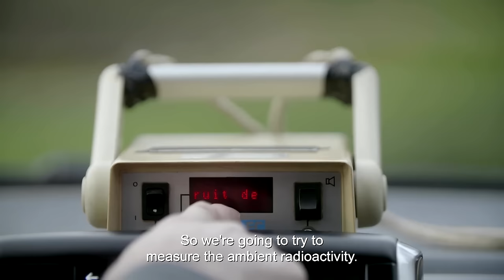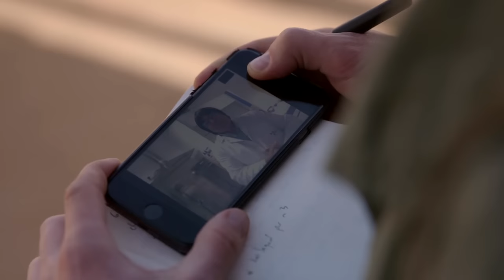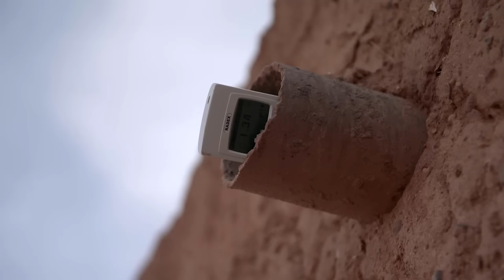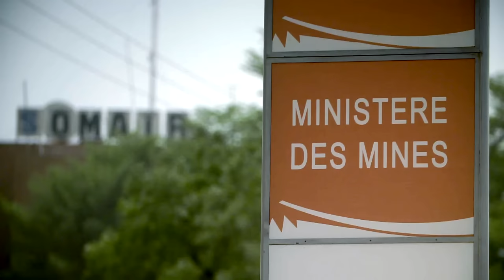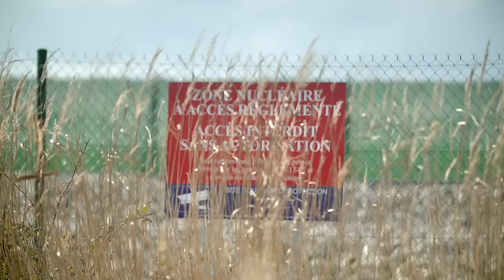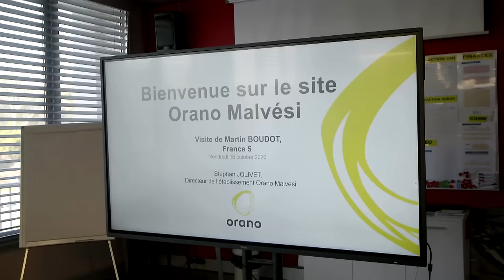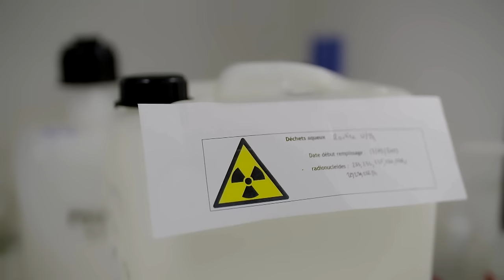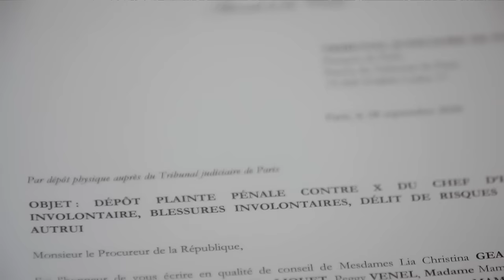Worse Than Chernobyl: Following Europe's Nuclear Pollution to Schools in Niger | Full Documentary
We follow the uranium path from Niger to Europe to reveal the extent of the radioactive pollution created.

In the Niger desert, home to some of the largest uranium reserves in the world, lies the Areva mine. Every year, Niger produces over 2,500 tonnes of yellow cake, a uranium concentrate, creating tonnes of toxic waste. Close to the mine is the village of Arlit, where radioactivity levels exceed those of the Chernobyl Prohibited Zone. Dust from the mine is carried on the winds into people’s houses, endangering their lives and killing local wildlife.

From Niger, the Uranium is shipped to the Orano plant in Narbonne, France, which has become the gateway of uranium to Europe. Here it is purified before being sent on to nuclear plants, a process which again causes tonnes of toxic waste. Near the plant, radioactivity levels are 50 times normal and campaigners call for tighter regulation.

The Green Warriors team take dozens of samples from residents in both Arlit and Narbonne to learn more about uranium pollution. Their findings trigger a political debate and are used as evidence in a lawsuit against the mining company.

This film was first released in 2021 by Martin Boudot.